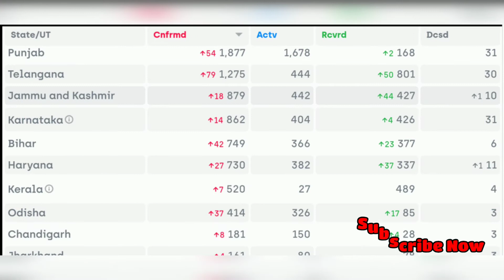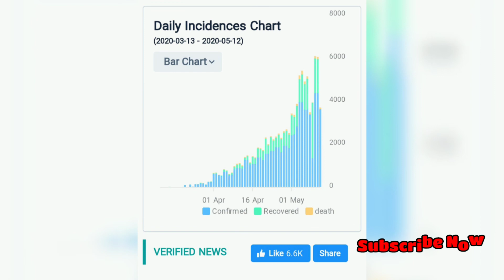Corona updates of hot spots in India state wise 12/5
Started streaming on 12/5/2020 Coronavirus live Streaming - Novel coronavirus world Map and live counter on confirmed cases, recovers , coronavirus update , Cases , in us , usa,inda The purpose of this publication is to provide superficial information to people to understand the situation. For detailed information, I suggest you to visit the websites we reference. World Health Organization (WHO) -Please take care. Keeping good immunity is very important!!! Please sleep, eat and rest fully for resilience. Keep those affected by this unfortunate outbreak in your thoughts. StayHome WithMe coronaviruslive coronaviruslivemap Music: Spring Melody By [October IV] Music: Wrong Mood By [October IV] Music: Colorful Emotion By [October IV] October IV Channel Please visit: World Health Organization Website For More Info The role of this streaming is to show basic information to undertand situation easily. For detail information, please visit our reference sites. References: 1. WORLDOMETER 2. BNO News 3. JHU CSEE Symptoms of Coronavirus These symptoms may appear 2-14 days after exposure (based on the incubation period of MERS-CoV viruses). Fever Cough Shortness of breath If you develop emergency warning signs for COVID-19 get medical attention immediately. Emergency warning signs include*: Trouble breathing Persistent pain or pressure in the chest New confusion or inability to arouse Bluish lips or face *This list is not all inclusive. Please consult your medical provider for any other symptoms that are severe or concerning. Coronavirus Resource Center The rapid spread of the virus that causes COVID-19 has sparked alarm worldwide. The World Health Organization (WHO) has declared this rapidly spreading coronavirus outbreak a pandemic, and many countries are grappling with a rise in confirmed cases. Prepared for disruptions to daily life that will be necessary if the coronavirus spreads within communities. What is The CoronaVirus Coronavirus disease (COVID-19) is an infectious disease caused by a newly discovered coronavirus. Most people infected with the COVID-19 virus will experience mild to moderate respiratory illness and recover without requiring special treatment. Older people, and those with underlying medical problems like cardiovascular disease, diabetes, chronic respiratory disease, and cancer are more likely to develop serious illness.The best way to prevent and slow down transmission is be well informed about the COVID-19 virus, the disease it causes and how it spreads. Protect yourself and others from infection by washing your hands or using an alcohol based rub frequently and not touching your face. The COVID-19 virus spreads primarily through droplets of saliva or discharge from the nose when an infected person coughs or sneezes, so it’s important that you also practice respiratory etiquette (for example, by coughing into a flexed elbow).At this time, there are no specific vaccines or treatments for COVID-19. However, there are many ongoing clinical trials evaluating potential treatments. WHO will continue to provide updated information as soon as clinical findings become available